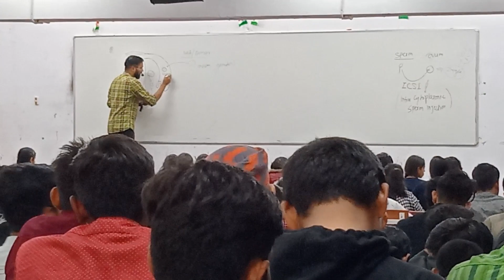#Dr brijesh Yadav sir biology expert#NEET## #Reproduction topic short video #Kakadev kanpur ##